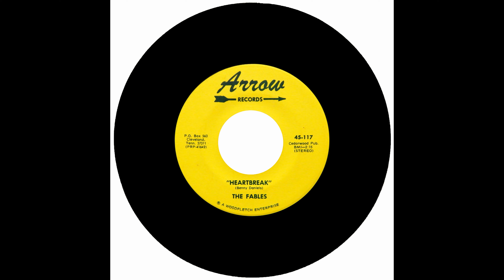THE FABLES - HEARTBREAK